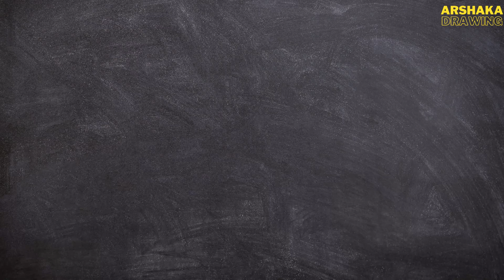How to Draw A Farmer for Beginners | Drawing Step by Step | Arshaka Drawing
Hello Friends!
Now we will learn How to Draw A Farmer Easy Step by Step.

This video is perfect for those of you who want to start learning to draw. Drawing Step by Step for Beginners.